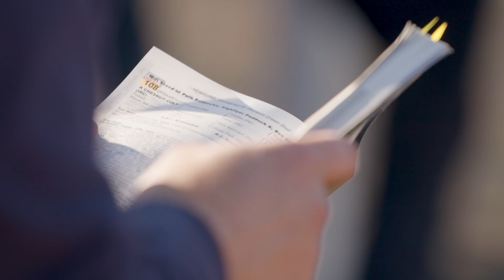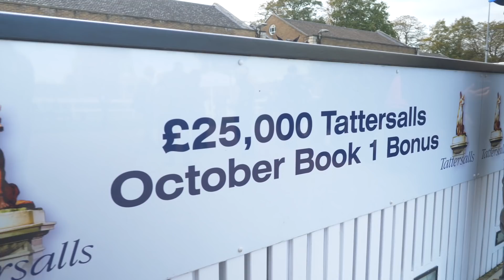Tattersalls October Yearling Sale Book 1 Day 3 2018